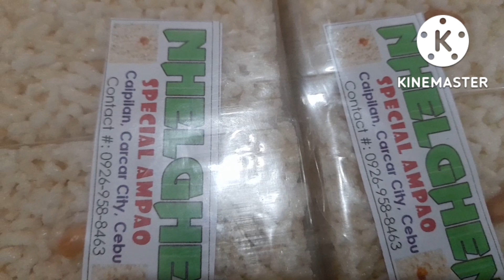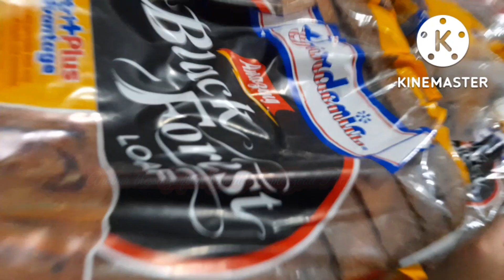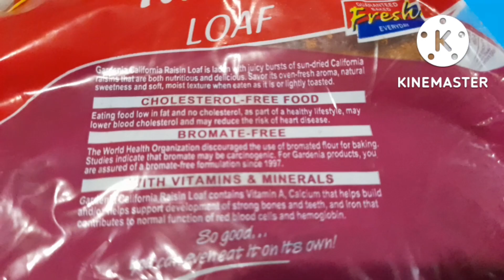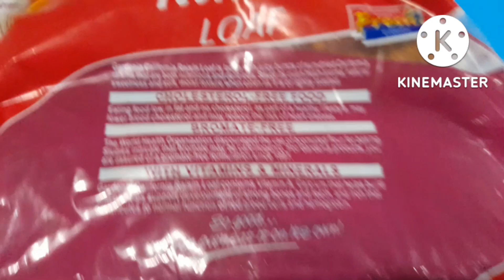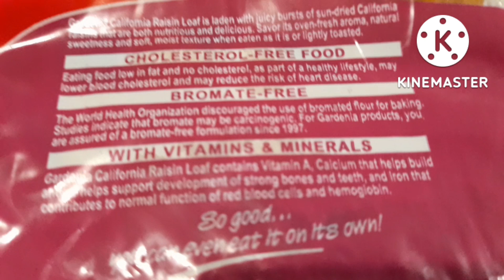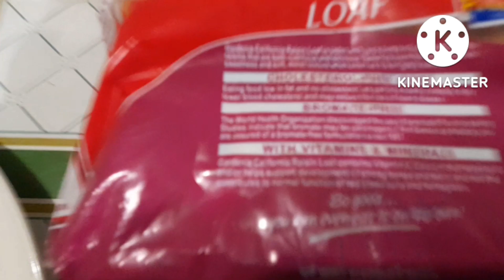ALL ABOUT FOOD THIS WEEK